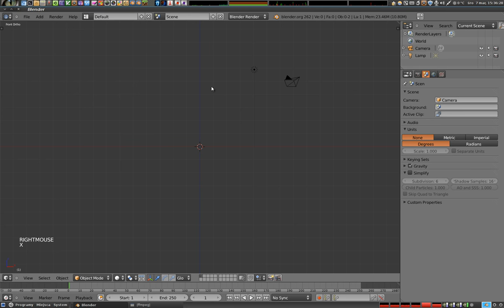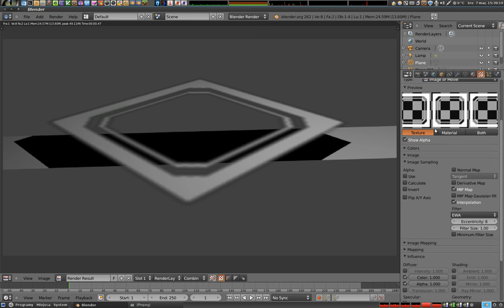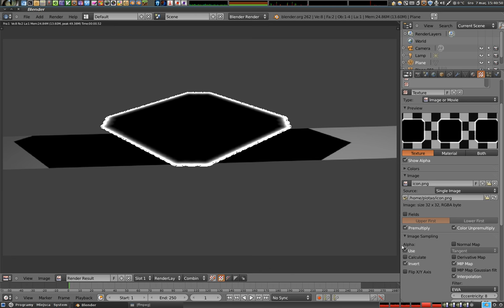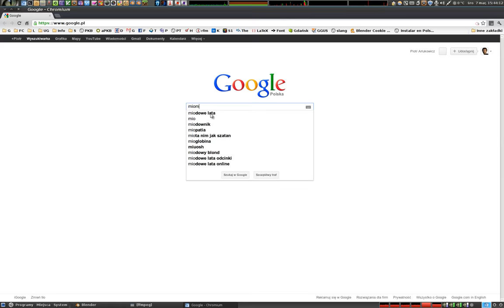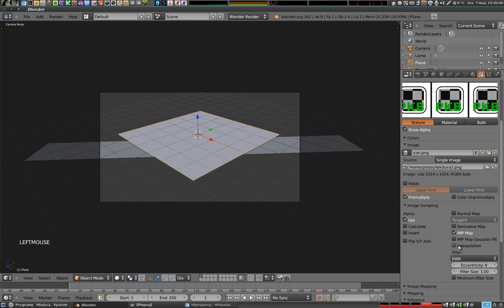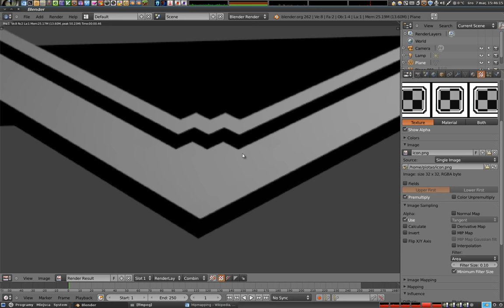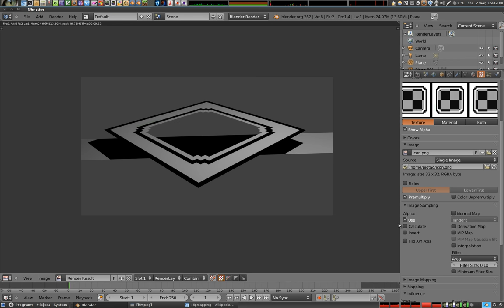Polski Kurs Blendera: Materiały: Tekstury: Image Sampling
Próbkowanie obrazu to zestaw opcji do kontrolowania jak tekstura jest przybliżana na obiekcie, który jest zbyt mały lub za duży, aby ją pomieścić w skali 1:1. Jeżeli obiekt jest za duży, tekstura musi zostać rozciągnięta. Piksele z tej tekstury mogą być interpolowane pomiędzy sobą na różne sposoby. Pokazuję, jak zrobić, aby tekstura była 'pixelowa' mimo dużego rozciągnięcia, oraz jak sterować gładkością lub rozmyciem obrazu. Wyjaśniam też kilka rzeczy z kanałem alfa oraz jego wpływem na materiał.